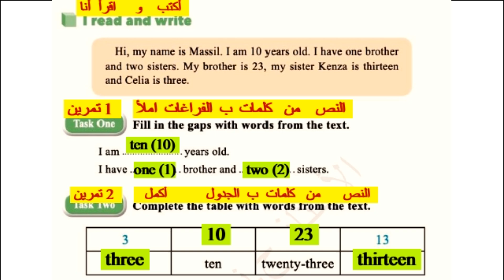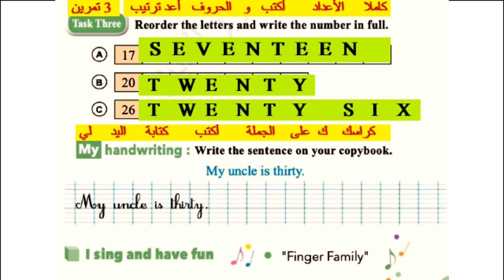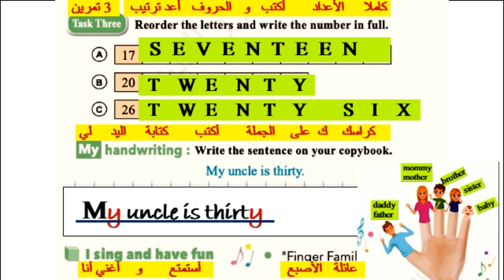دروس كتاب انجليزية رابعة ابتدائي صفحة 13